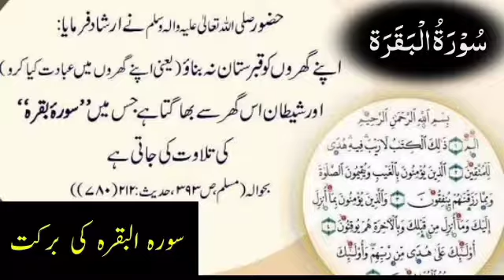Learn Quran surah Al baqarah full | surah Al baqarah recitation | complete surah | HM Abid online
Learn Quran surah Al baqarah | surah Al baqarah recitation | complete surah | HM Abid online
surah bakara